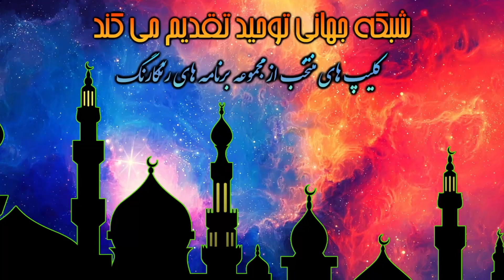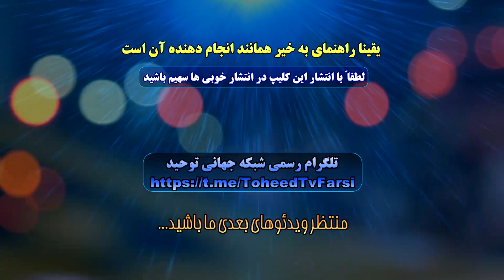وحشی گری های مدعیان تشیع زیر نام آل بیت پیامبر